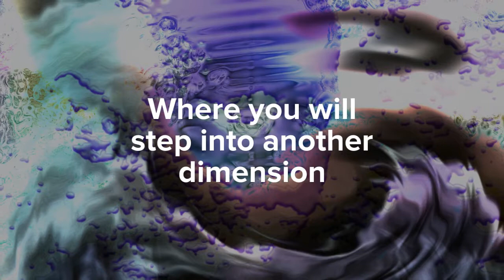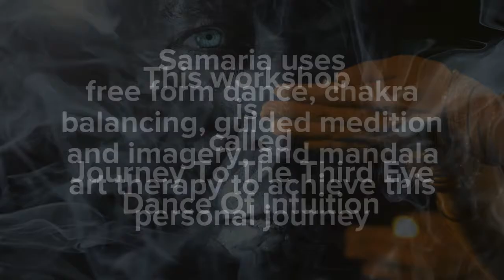Journey To The Third Eye - Dance Of Intuition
This is the video describing the third eye, pineal gland, third eye chakra workshop I am facilitating on August 25, 2016 at 7:00 pm.  It is a Chakradance workshop from the Journeying series.